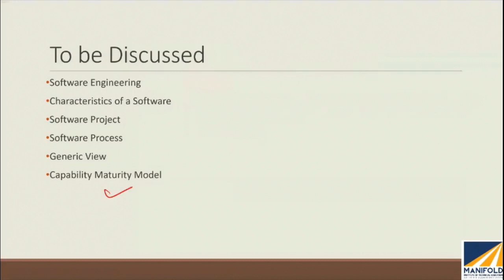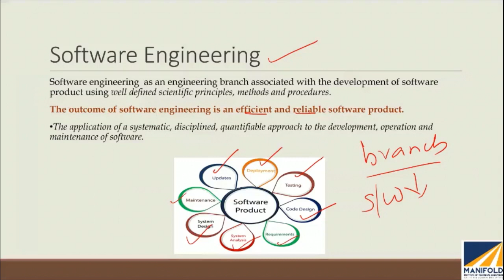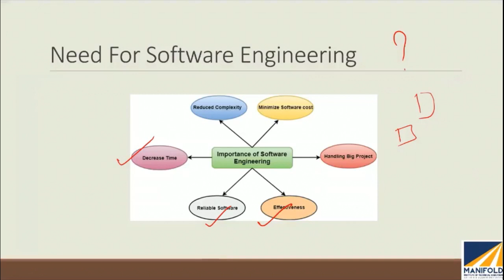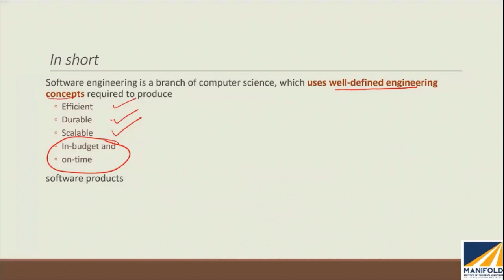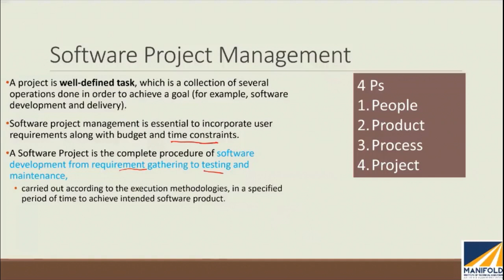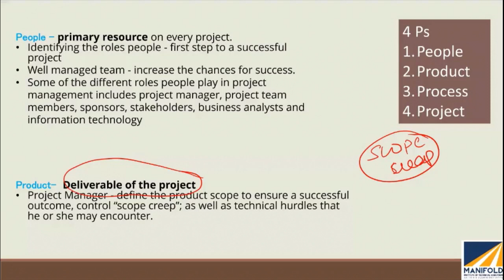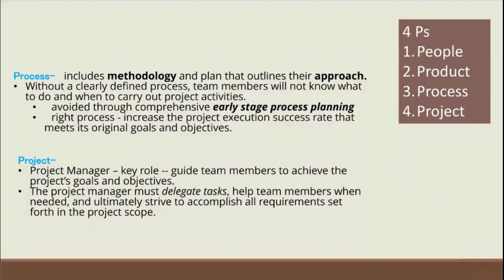Basics of Software Engineering | Class : 01 | KERALA PSC/NET COMPUTER SCIENCE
This Video explains the definition and characteristics of Software and Software Engineering. The concept of Project Management is also explained.